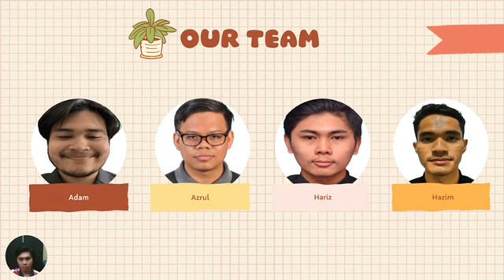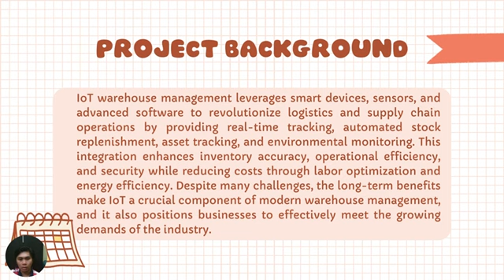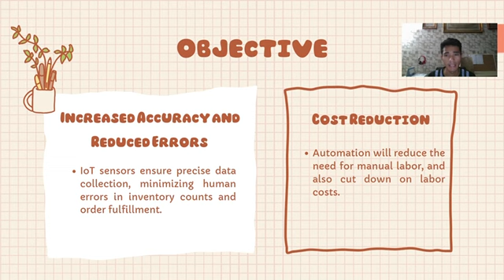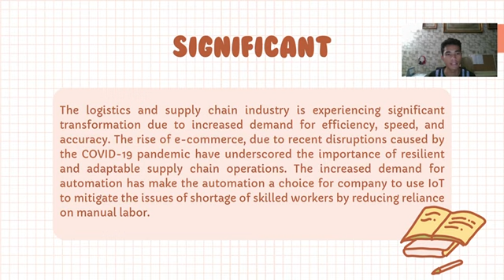IOT PROJECT [JULY 2024] | COLOR SORTING MACHINE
This IOT mini project is a requirement to complete the course ITT569 [Internet of Thing] for Computer Network students UiTM Shah Alam, Selangor, Malaysia. This system is developed by:

	Irfan Adam Khan Bin Rizal Khan
	Azrul Arif Bin Mhd Yasim
	Muhammad Hariz Ekhmal Bin Mazlan
	Muhammad Hazim Zuhairi Bin Azahari